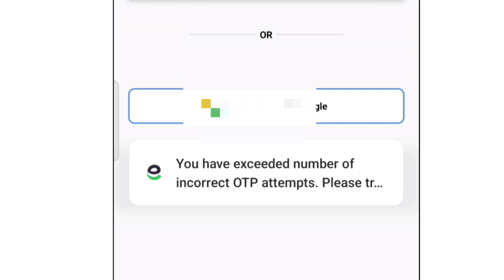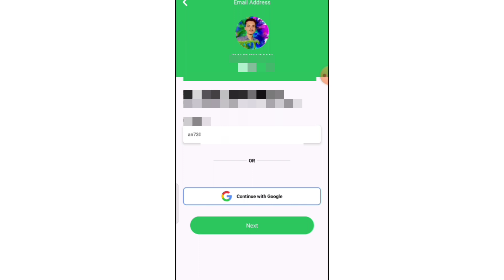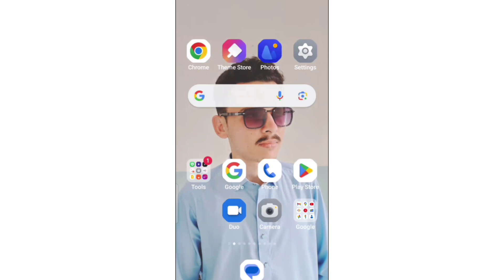easypaisa pleas link your email adeess you have exceeded of incorrect OTP attempts.please try again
easypaisa you have exceeded of incorrect OTP attempts.please try again